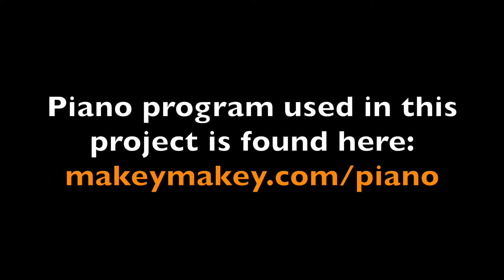Slap Switch - Makey Makey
DIY switches and sensors with the Makey Makey.